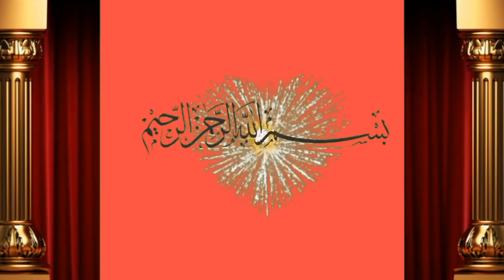Cholistani Cross cow taza sui for sale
Dosto ap ko is video main bate ge cholistani  cross cow for sale hai 2dra sowa sone k lye ready hai   achi video hi or humre channel ko subscribe or bell icone ko press  kre apne frinds k sath facebook or whatsapp k groups main share kreویڈیو شیٸر کریں